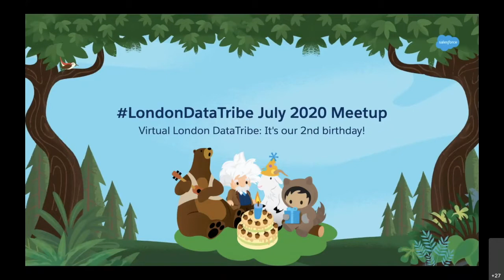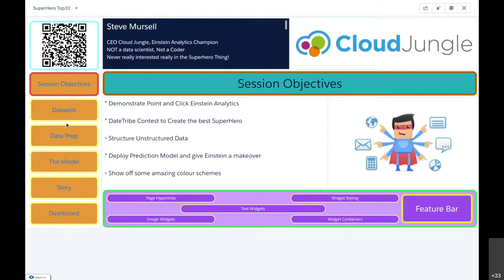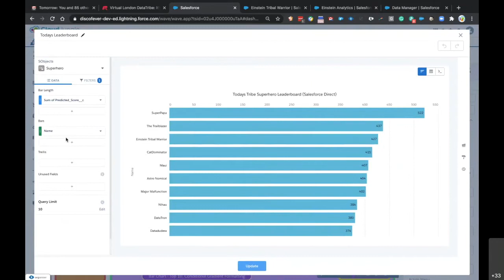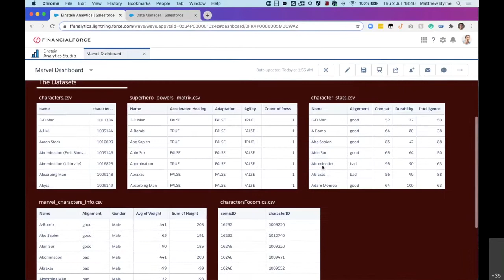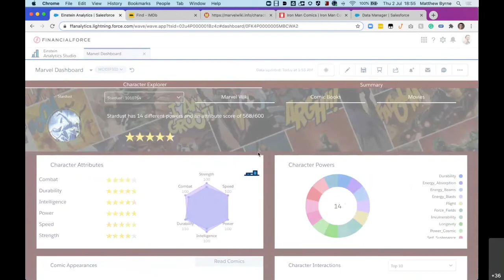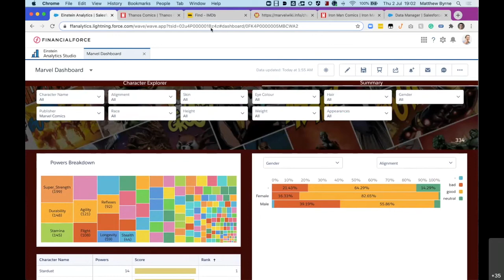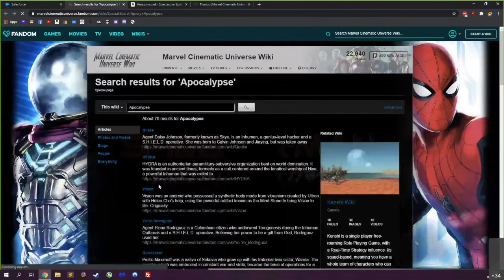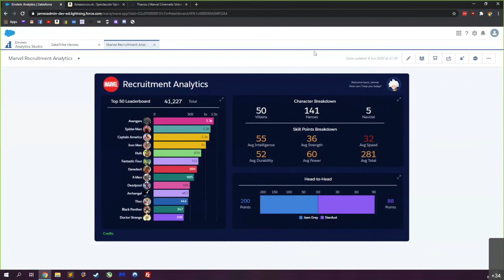UK Analytics Champions showing their skills - London DataTribe July 2020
Analytics Champions Steve Mursell (@jungleHQ), Matt Byrne (@MattByrneFF) and James Wignall (@mrjameswignall) have worked with Marvel Superheros datasets and will be showing their creativity with the dataset. We got a Einstein Discovery model, creative use of pages, custom actions that takes you to where the comic can be purchased and much more.